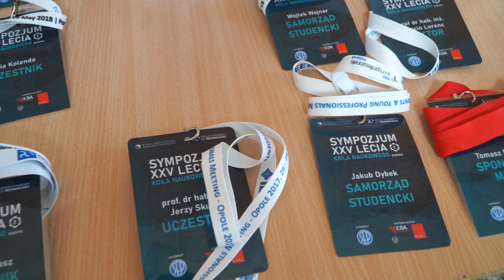25 lecie koła naukowego ELEDYN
Najstarsze koło naukowe Politechniki Opolskiej "ELEDYN" zorganizowało sympozjum 25 - lecia działalności. Podczas spotkania podsumowano całą działalność oraz przybliżono uczestnikom wydarzenia początki istnienia koła. Był to także czas podsumowań tegorocznych osiągnięć studetnów, którzy w ramach tego koła tworzą liczne urządzenia oraz biorą udział w międzynarodowych konkursach.